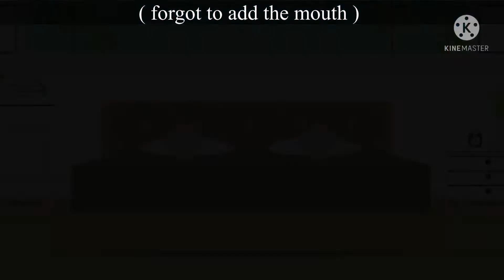Legendary Wings Part 2 ✨// Ten mystery of twins// not finished 🤍// Lunar Dwarf 🖤🐼// // READ DIS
Legendary Wings Part 2 ✨

Made by: Lunar 🤍

this video is not finished yet and Is a PART 2 of legendary wings part 1 .

Also Moons, pls stop keeping hate comments for one of my art videos- I work hard and have a tight schedules which I try to adjust with. I’m just trying to draw a new style but sure I won’t make that like that..

Anyway guys, make sure to SUBSCRIBE and LIKE this video 🤍 I work really hard to make this for ton guys and if you want the part 3 soon just subscribe and you will get it in no time 🤍🖤🐼